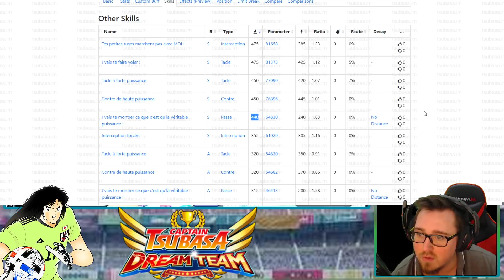ANALYSE JITO & SANO ► Captain Tsubasa Dream Team